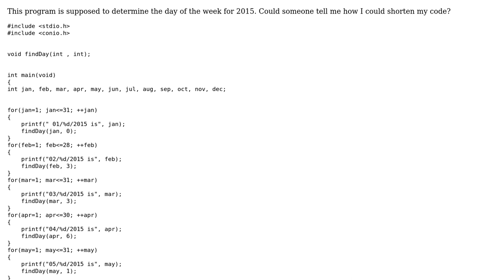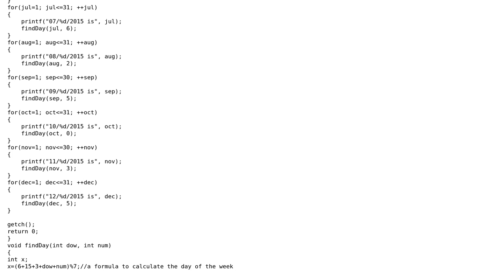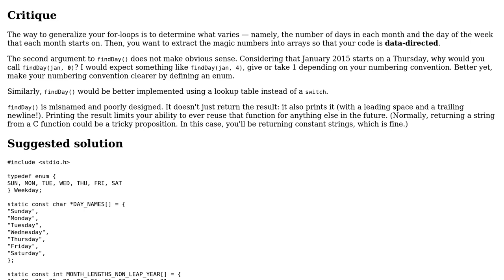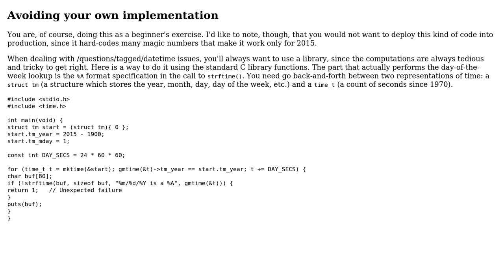Code Review: Displaying days of the week for all of 2015 (3 Solutions!!)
Code Review: Displaying days of the week for all of 2015

With thanks & praise to God, and with thanks to the many people who have made this project possible! | Content (except music & images) licensed under CC BY-SA | Music | Images & others | With thanks to user tsukimi user meowtumn user Jamal user 200_success and the Stack Exchange Network Trademarks are property of their respective owners. You are responsible for your own actions.